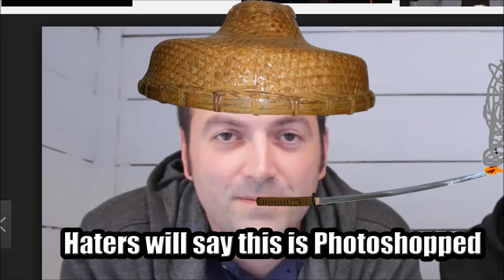Black Ops 3 Zombies Revelations: SUPER Easter Egg Proof?? DLC 4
Welcome everyone, this video will show you that there very well might be a Super Easter egg/ 2nd Easter egg  in Revelations.